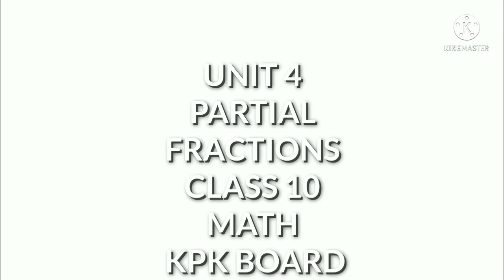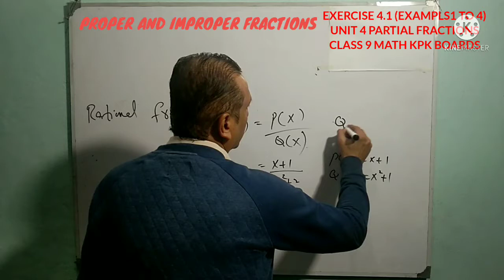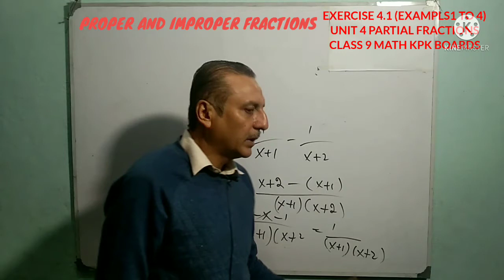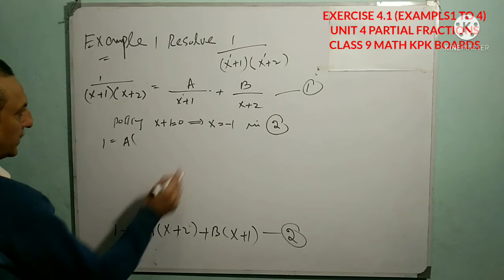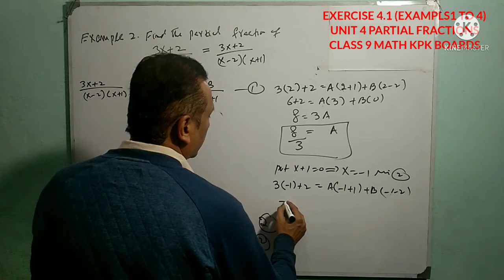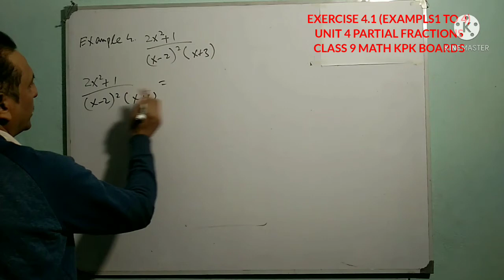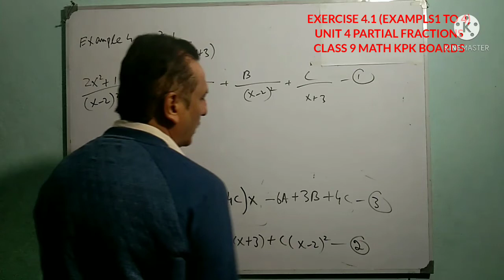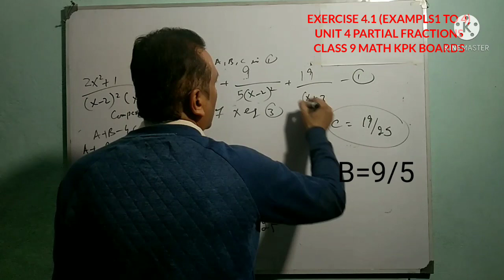LECTURE#37 EXERCISE 4.1 (EXAMPLES 1 TO 4) PART#1 UNIT 4 PARTIAL FRACTIONS CLASS 10 MATHS KPK BOARD.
LINKS OF ALL VIDEOS OF THIS UNIT 4 ARE AVAILABLE BELOW:
LECTURE#37 EXERCISE 4.1(EXAMPLES 1TO 4) PART#1 UNIT 4 PARTIAL FRACTIONS CLASS 10 MATHS KPK BOARD.
proper and improper rational fractions.
resolution of fraction into partial fractions.
 case 1: when denominator consists of non repeated linear function.
case 2: when denominator consists of repeated linear factors
example 1 example 2 example 3 example 4 are solved in this video.